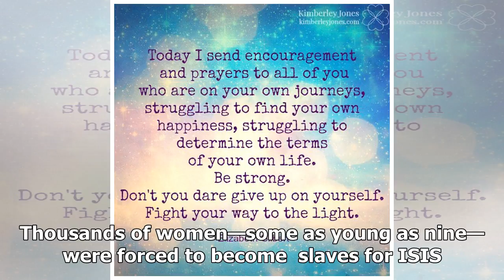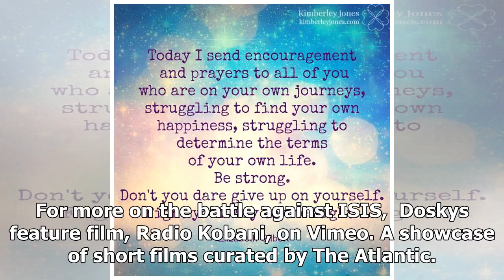Latest News Today - suicide had a blessing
Latest News Today - Latest News Today - suicide had a blessing

In 2014, nearly 10,000 Yazidis, a Kurdish religious minority, were killed or captured when ISIS took over Mount Sinjar in Iraq. Thousands of women—some as young as nine—were forced to become  slaves for ISIS. When Sinjar was finally liberated by Kurdish Peshmergas in early 2016, some Yazidi women were able to return to their region. Nearly 4,000 Yazidi men, women, and children remain missing to this day. Three young women who escaped ISIS imprisonment speak up for the first time in filmmaker Reb...